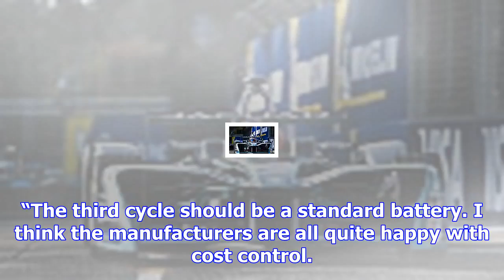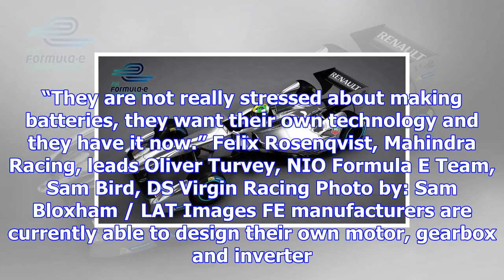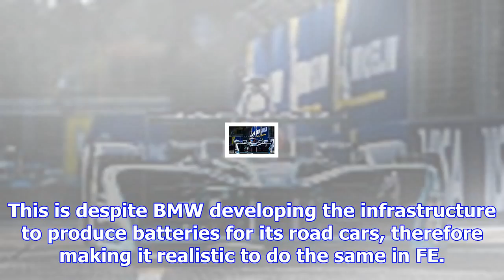Formula e to keep standard battery until at least 2025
The electric single-seater series started with a single-specification battery, built by Williams Adv...